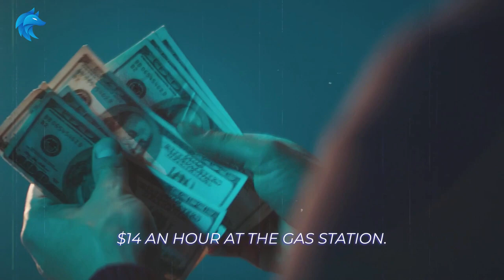EVERY Single Young Man Should Hear This...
Always seek advice from your own professional advisors.